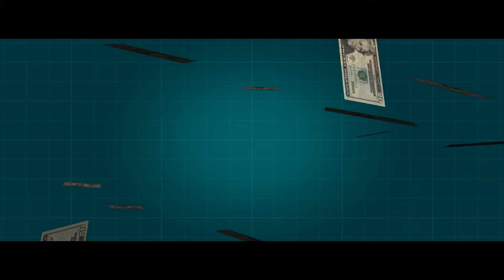AFFIRM YOURSELF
DuJuan S. Boyd speaks affirmations over you...  You are great!  You are amazing!  Listen, affirm and share!!!